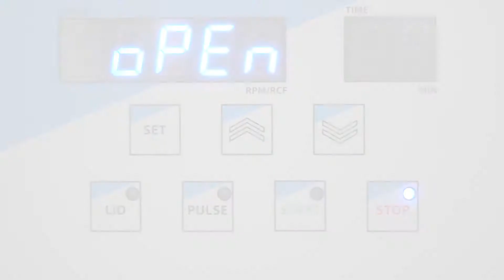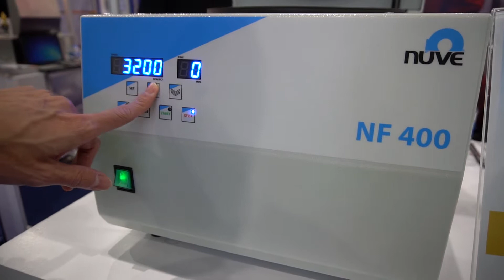วิธีการใช้งาน NUVE NF400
วิธีการใช้งานเบื้องต้นของเครื่องปั่น Nuve NF 400